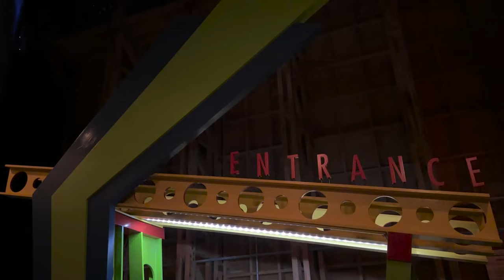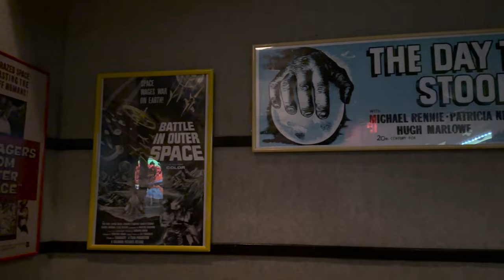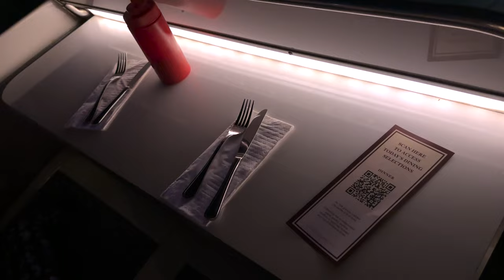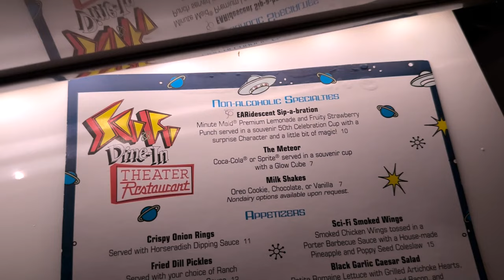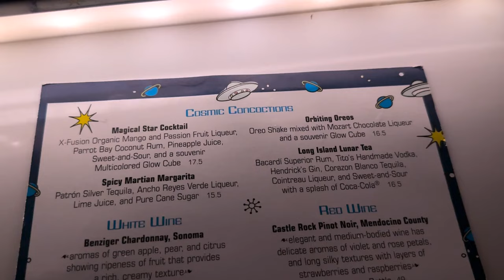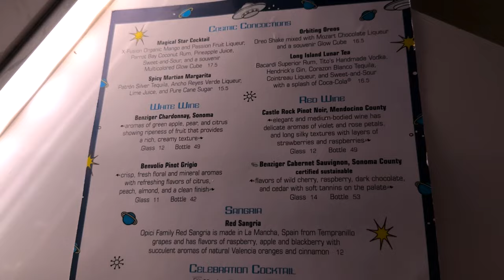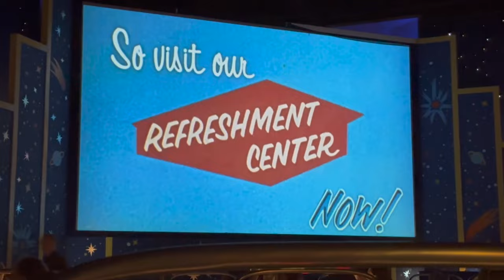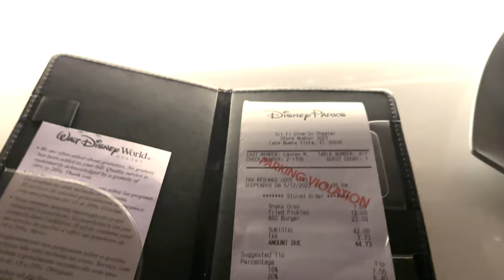DINING REVIEW 🌠: Disney World's Sci-Fi Dine-In Theater Restaurant at Hollywood Studios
Join me as we take you to the iconic Sci-Fi Dine-In Theater Restaurant at Walt Disney World's Hollywood Studios. Prepare to be transported back in time to the golden era of Hollywood in this immersive dining experience. In this video, I'll give you an in-depth review of everything Sci-Fi Dine-In has to offer. From the mesmerizing ambiance with classic cars and starlit skies to the American fare food menu.

Amazon Storefront

Magical Hijinx

00:00 About the Restaurant
03:47 Menu
05:06 Appetizer
06:46 Entree
09:27 Dessert
10:21 The Bill
11:49 Should You Dine Here?